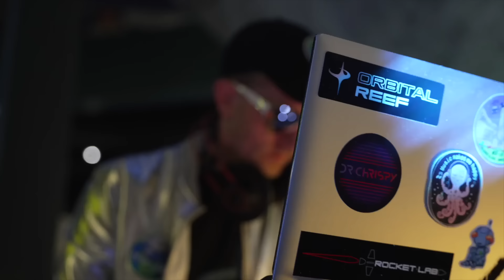Dr Chrispy Live DJ Set Under Space Shuttle Atlantis - Yuri's Night Space Coast 2022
Dr Chrispy - Headlining DJ Set at Yuri's Night: Space Coast 2022.  Under the Space Shuttle Atlantis at The Kennedy Space Center, April 16, 2022.

The week before my spaceflight in October 2021, I reached out to musicians around the world asking if they wanted to send their music to space. That resulted in over 400 songs collected for the space journey, some of which are featured in this live set!

00:05 You Got Da Funk - Zebu
02:38 Control (The New Division Remix) - Beautiful Machines, The New Division
06:27 Coming Home - Bound to Divide, Lewyn
10:09 Recovery - YOLK
13:48 3000 - Zaborack
15:50 Wormhole - Catarsi
18:13 Beats Don't Break -  T-ROM
20:34 MoonBounce - Charlie Harris
23:08 Solar Rendezvous - Neil Nebula
25:44 Balloon - DJ Mondegreen
28:04 Nuclear Betty Ford - Troop Groop
30:55 Gotta Getta Gatta (Psybolord Remix) - Dr Chrispy, Psybolord
33:50 digital times - xeeley
36:16 Nadir - PiGle7
38:13 Lost in Time - Betafuture
40:36 1011 - T-ROM
42:15 Phoenix Rising (Dr Chrispy Remix) - D.J. MacIntyre, Dr Chrispy
47:25 Fearless - Frankie Tedesco
50:19 Be There Soon (T-ROM Remix)  - Dr Chrispy, Swagmawe, T-ROM=

Filmed by Austin Burke
Edited by Nicholas Gallo
Produced by Monica Venegas